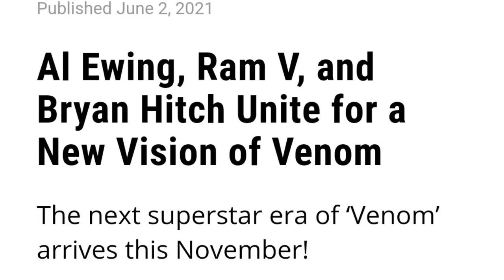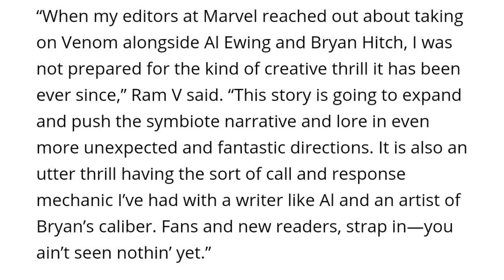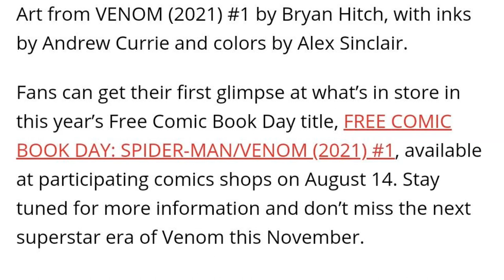Venom Vlog #634: Post Cates Creative Team